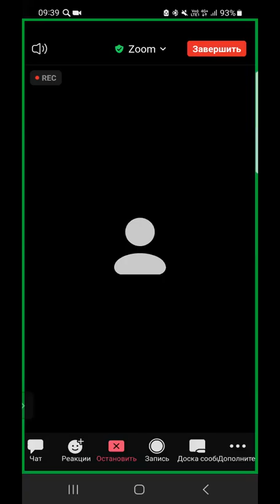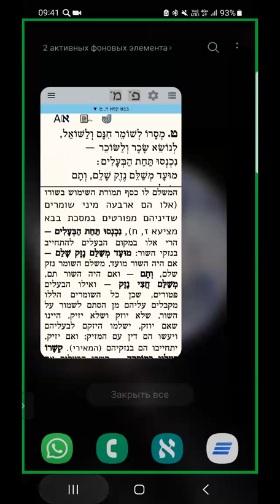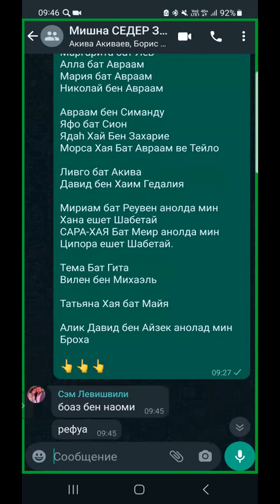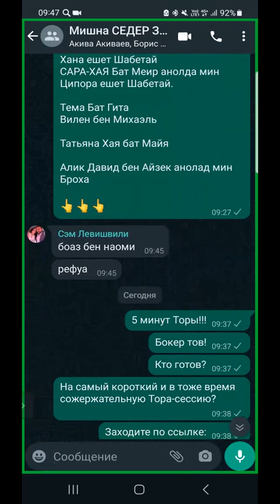ЕЖЕДНЕВНЫЕ УРОКИ МИШНЫ c р. Йосефом Рафаэли. Урок от 17.07.2023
Трактат "Бава Кама” (Законы об ущербах): 4 глава 9 мишна